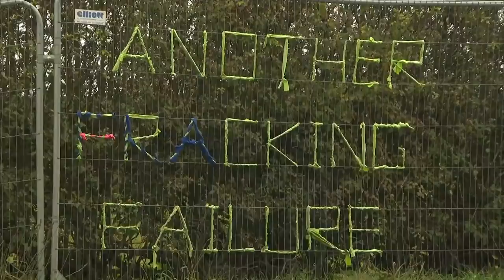UK halts fracking amid earthquake fears: Should it be banned?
The Government has called a temporary halt to fracking in England - after a report cast doubt on the ability to predict earthquakes linked to the process.

Environmental campaigners welcomed the U-turn - but joined opposition parties in calling for a permanent ban - while Labour dismissed the Government's move as an 'election stunt'.